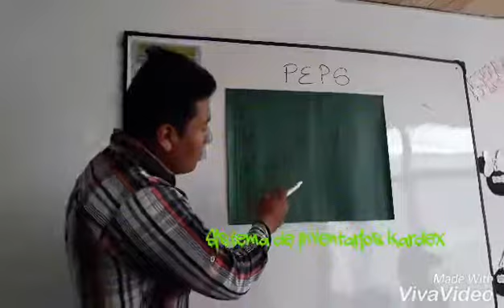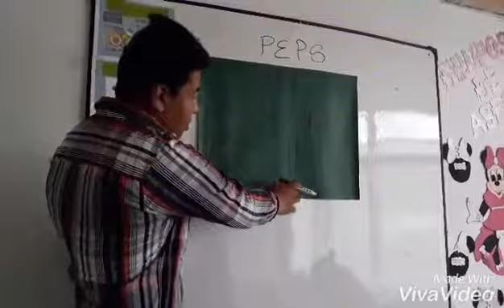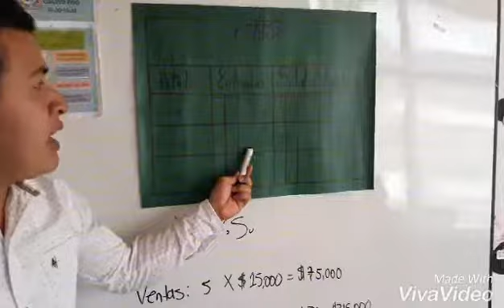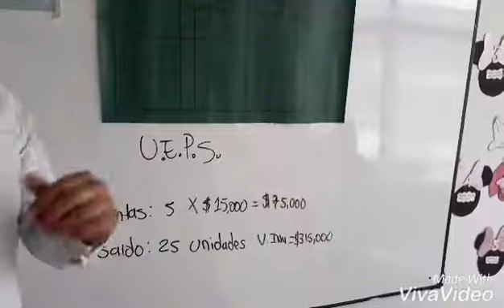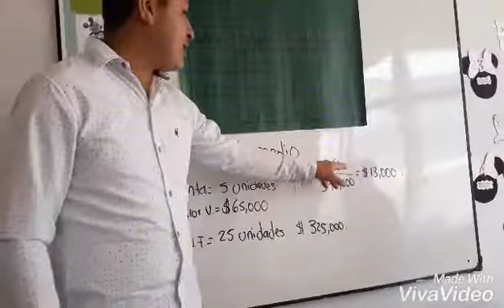Arkos Ubate Sistema de Inventarios kardex Lorena R. Agosto 2017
Video tutorial del manejo de Peps, ueps, y promedio ponderado del kardex. Estudiantes de contaduria y admon Profesora Lorena R. Agosto 2017